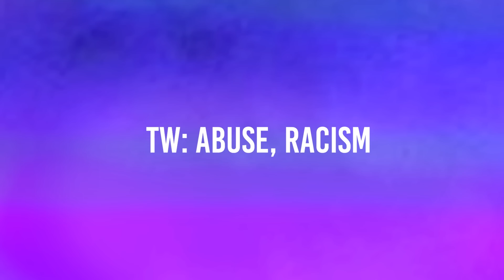The Greatest Showman Is A Problematic Classic (Feat. Pretty Much It) - Guilty Pleasures Ep. 62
CHECK OUT PRETTY MUCH IT

GUILTY PLEASURES
Comedians Zach Kornfeld, Kelsey Darragh, and Garrick Bernard take turns sharing their favorite guilty pleasure movies and TV shows and invite their funniest friends along to feel good about feeling guilty.

PODCAST PRODUCER
Miles Bonsignore

PODCAST INTERN
Rainie Toll